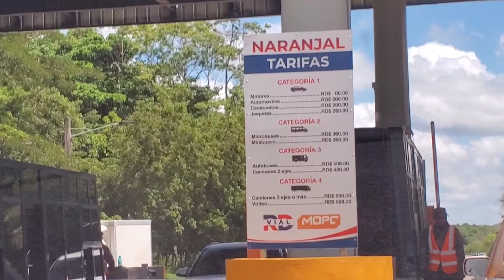4k BALNEARIO LA PLAYITA /MONTE PLATA Dominican Repúblic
Saludos para mas informacion de lugar pueden llamarles a este numero o me esciben y con mucho gusto les informo.